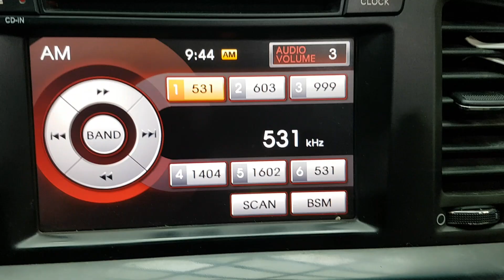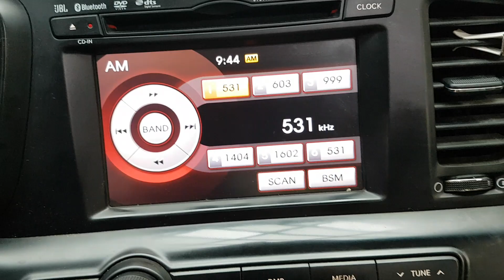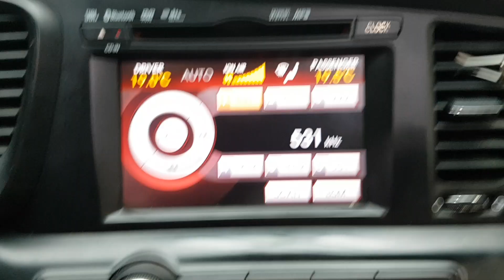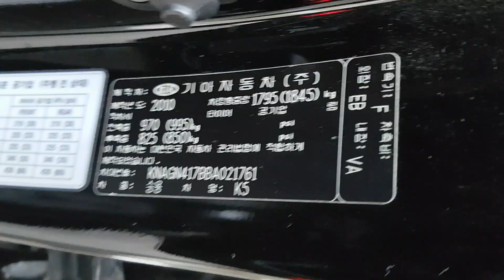KIA K5 2011 EN VENTA! BA021761 | Vehículos Coreanos Sena Trading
KIA K5 2011 EN VENTA! BA021761